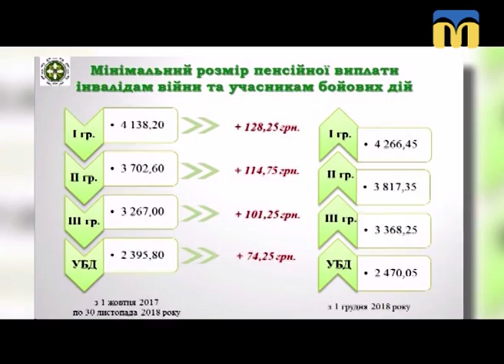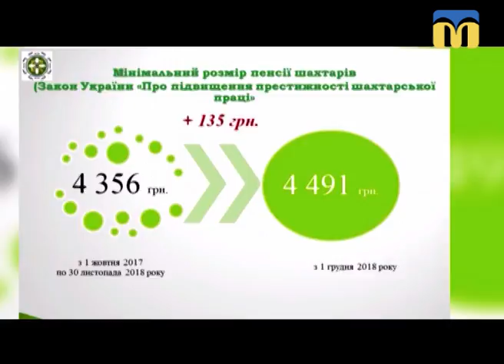21.11.2018. Новий день. Перерахунки пенсій з 1 грудня 2018 року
1 грудня 2018 року зросте прожитковий мінімум.
Про порядок проведення перерахунку пенсій, скільки платитимуть пенсіонерам та кому не слід очікувати збільшення виплат - знає Олена Сичугова.

Гостя: Олена Сичугова - начальниця головного управління Пенсійного фонду України в Миколаївській області.